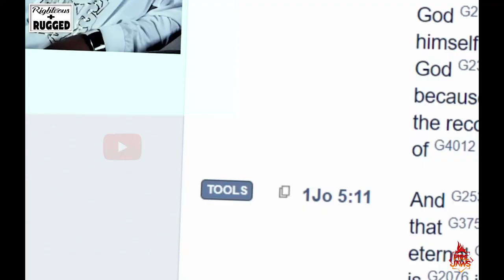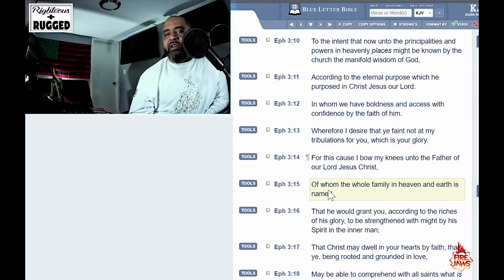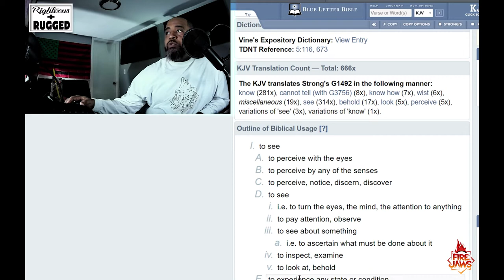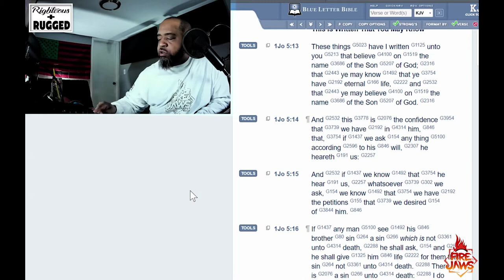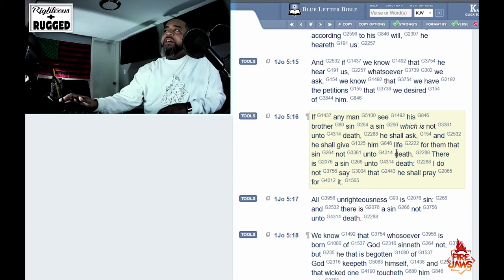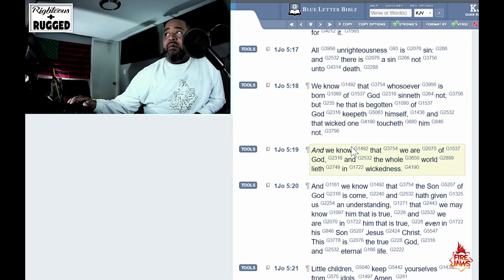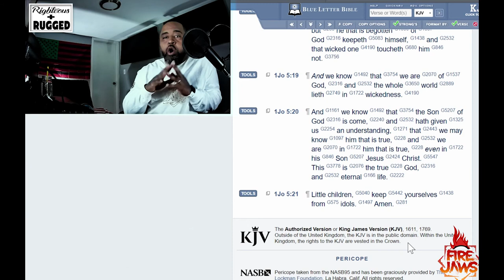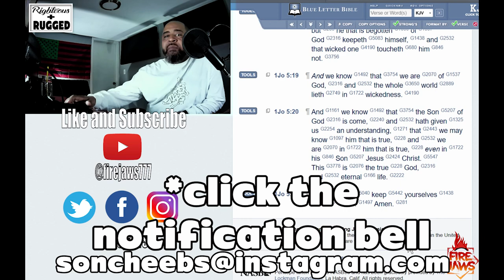BIOLOGIST ATHEIST UNWITTLINGLY CONFESSES A CREATOR OF MANKIND | 1st John 5:10-21 | WOW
As we end this bible study I feature a clip of a Premier atheist unwittingly confesses to a creator of mankind!